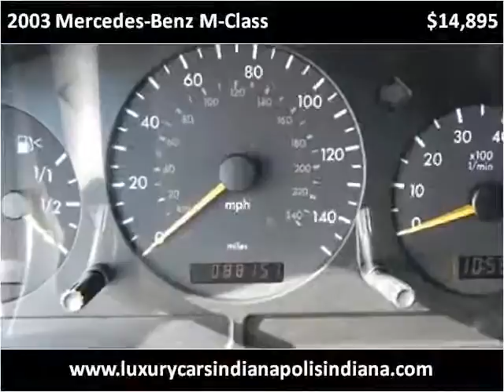2003 Mercedes-Benz M-Class Used Cars Indianapolis IN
This 2003 Mercedes-Benz M-Class is available from Carmel Motor Sports.